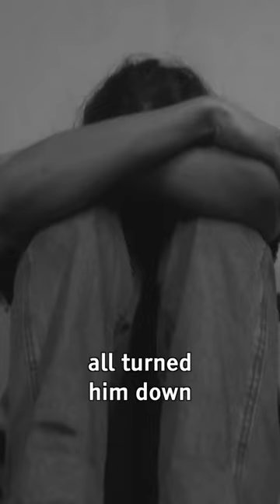Dimagi Mareez Jiski Painting Kai Crore Me Bikti Hai..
While owners of Van Gogh's paintings are wealthy beyond belief, Van Gogh battled poverty throughout his life.

Despite painting over a 100 paintings, he was only able to sell ONE painting during his lifetime. A century later, his paintings sell for millions.

Would Van Gogh be famous during his time if he had Instagram?